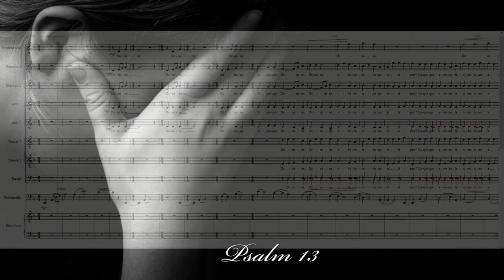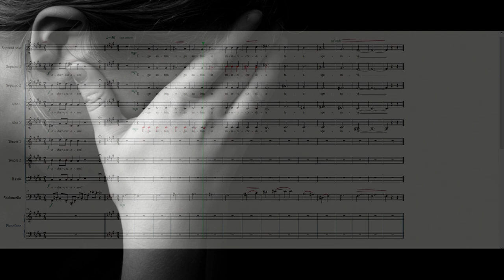G. Miśkiewicz - Psalm 13 for mixed choir, soprano solo, cello and piano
Psalm 13 for mixed choir, soprano solo, cello and piano - Demo